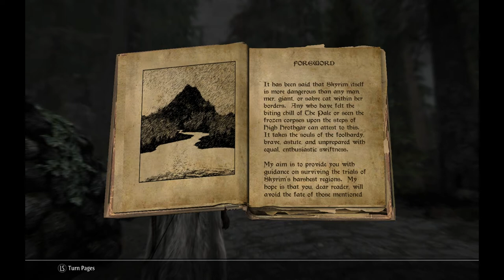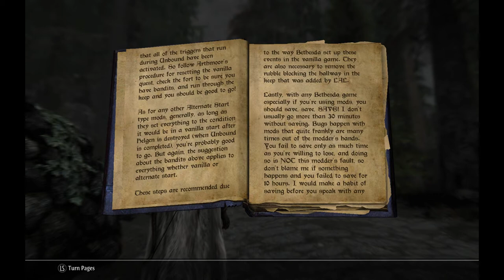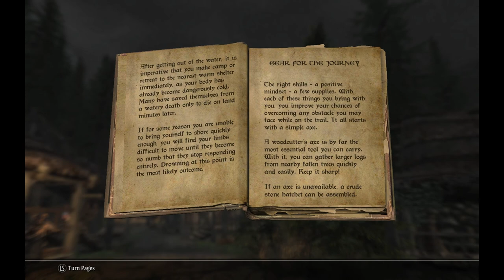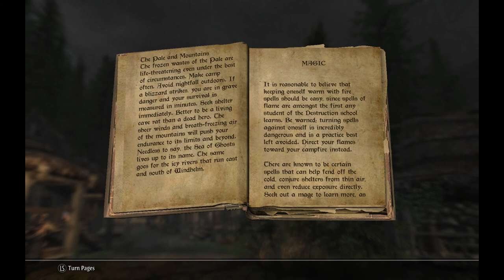BRAVE SIR ROBIN RAN AWAY - Let's Play: Modded Skyrim E3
► Welcome to the 3rd Episode of Let's Play Modded Skyrim.

► In this episode, we do more exploring and

► Game Rules / Info
 Life start: Started out in Falskaar (I think)
 Character: Chelsea
  - Race: Khajiit
  - Preferred weapon(s): Stealth, bow
 Rules (subject to change): Decisions based on race and starting life;